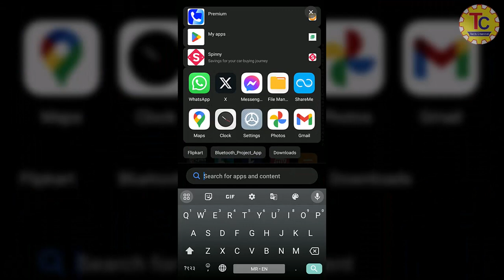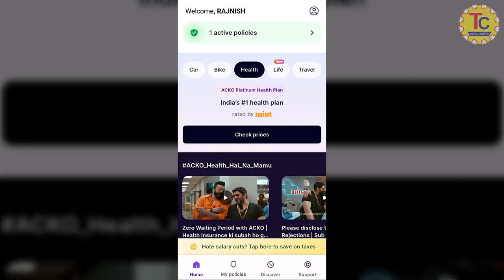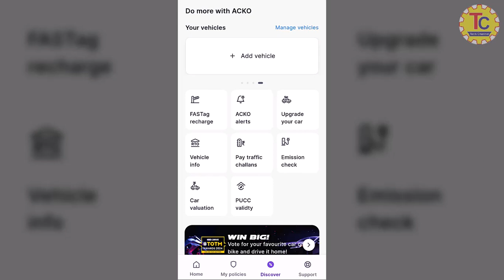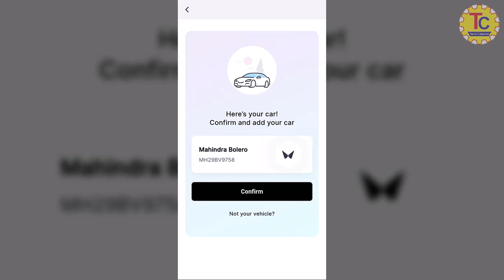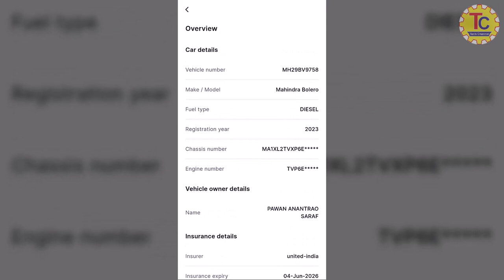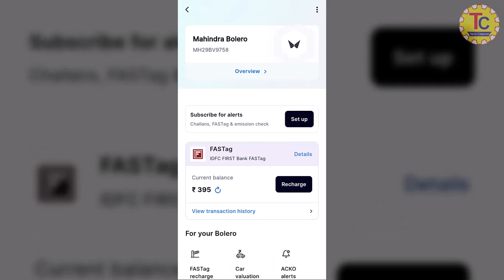vehicle details by number plate नंबर plate से गाड़ी मालिक का पता करे